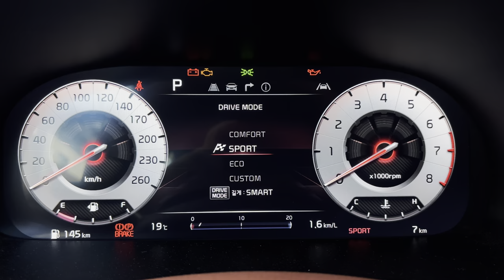2025 KIA K9 Platinum | "Enhanced Both Internally and Externally!"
kiak9@LuxuryCarsSeoul
Upgrades include a brand-new instrument cluster, a premium Nappa leather package, and additional enhancements.